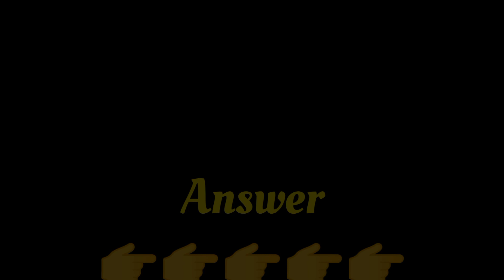6 February 2022 | choose your number | love game | romantic game | love test